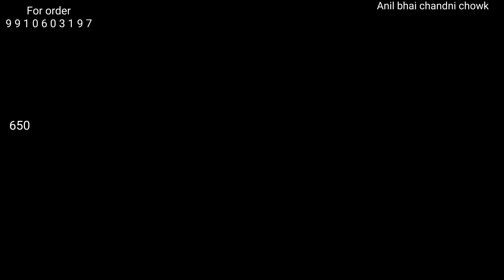r 153, बिग बिलियन ऑफर हेवी ब्रांडेड सूट अब आधे से भी कम रेट पर loot🔥🔥🔥🔥🔥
ladies suit

suit design

Keyword Search

design of suits

||Hu0026M plus

Saste suit

Suit wholesaler

Wholesale suit market Delhi Market Suit Cheapestsuit in delhi Wholesale suit market in delhi

Girls suits

Aaj tak live#Aaj tak#Aaj tak videos